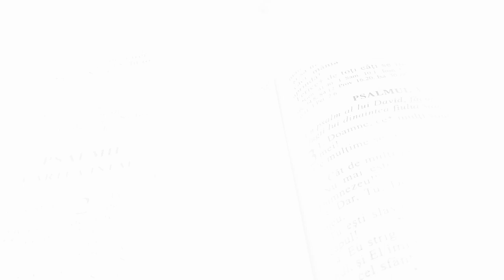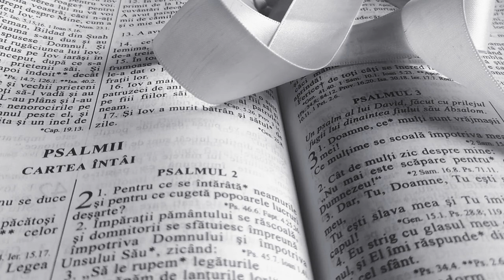PSALMUL 1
Mulțumesc!
Mulțumesc din suflet că ești aici!
Mulțumesc din suflet pentru timpul acordat!
Dacă nu ești abonat la canal, atunci ce mai aștepți??

🦦Dacă vrei să ținem legătura:

@crazy.mariusstone pe INSTAGRAM
**Instagram cu cărți:😍
*Canal de YouTube gen BookTube:📸
Marius Stone & BOOK'S
**Magazin cu produse
*Canal de YouTube cu Produse bio|LifeCare 🍀
🛍️Magazinul meu online:🛍️
@butiku'lu'Marius pe INSTAGRAM

@mariusstone9 on TikTok
@verdictmariusstone on TikTok